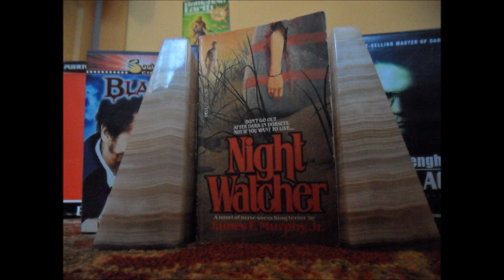Two Trouts in Search of an Author Episode 5: Night Watcher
David despises this book more than anything ever. Jai thinks it's kinda fun in a terrible way. Regardless, this book is basically the reason why we started this podcast.

We are the Two Trouts, Trout # 1, David, and Trout #2, Jai. We raided our second-hand bookstore to find those hidden gems you may not have heard of before. Remember, no book deserves to die forgotten.